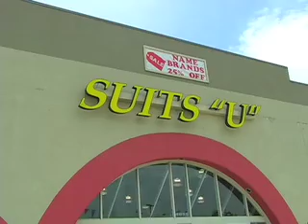Suits U spot revsn #2